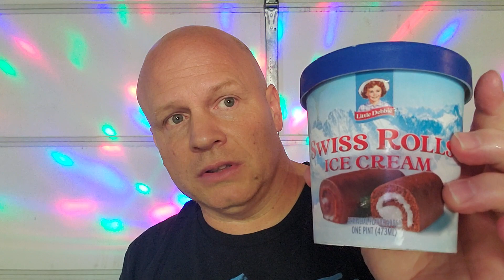Little Debbie Swiss Rolls & Strawberry Shortcake Rolls Ice Cream Review